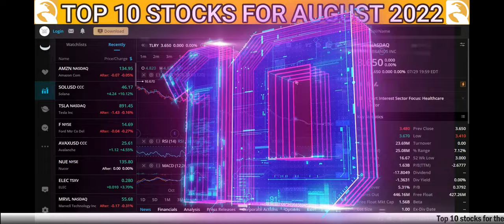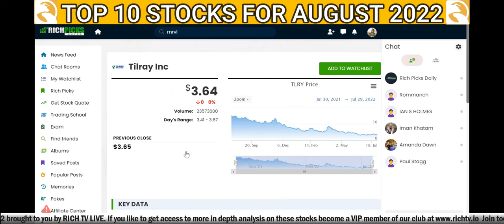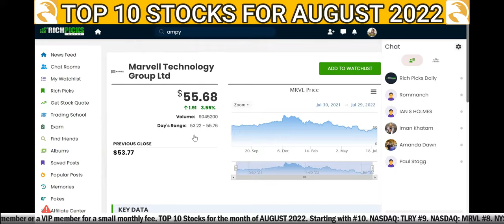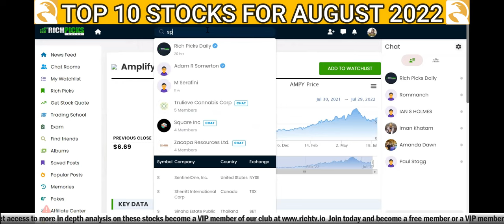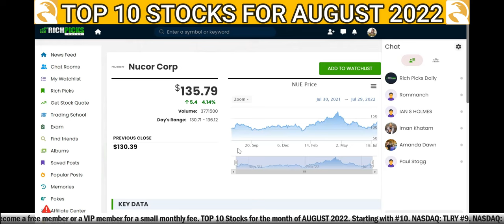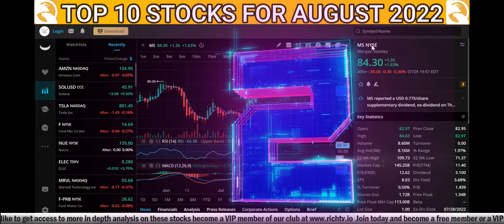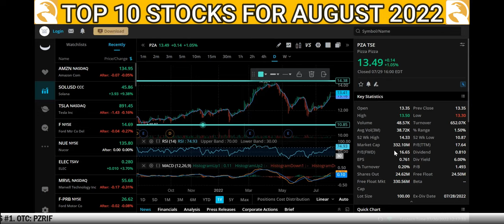Top 10 Stocks for August 2022 - RICH TV LIVE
Top 10 Stocks for August 2022 - RICH TV LIVE - August 1, 2022

10. Nasdaq: TLRY
9. Nasdaq: MRVL
8. NYSE: AMPY
7. Nasdaq: CISO
6. NYSE : SPOT
5. NYSE: NUE
4. NASDAQ : PNRG
3. NYSE : BAC
2. NYSE : MS
1. OTC : PZRIF